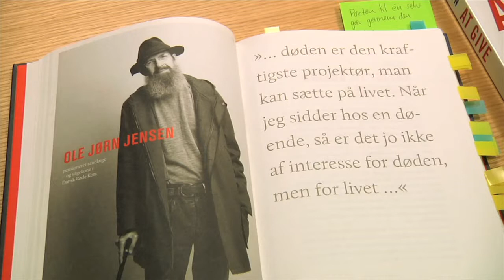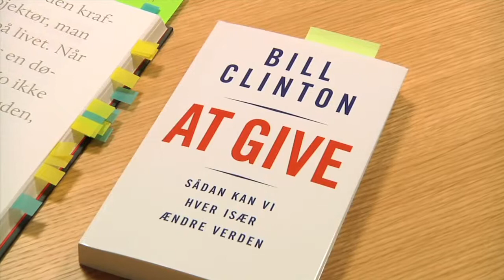Tine Fristrup: Vågekonernes genkomst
Tine Fristrup, lektor ved DPU, Aarhus Universitet: Selv om vi skifter job eller holder op med at arbejde, mister arbejdet ikke betydning. Det udgør for de fleste et sted for et nødvendigt fællesskab, hvori man skaber umiddelbar værdi: man løser opgaver, alle bidrager med deres kunnen og får mulighed for at opleve at have indflydelse på sine omgivelser. På arbejdet knytter vi med andre ord nogle sociale bånd, hvori man vokser til en person, andre kan regne med. De bånd kan man knytte mere end én gang ved job- og karriereskift, men når de brydes i og med at de fælles opgaver går videre til nye personer og man selv holder op med at arbejde, er det da overhovedet muligt at knytte den samme type bånd i andre fællesskaber end arbejdets?